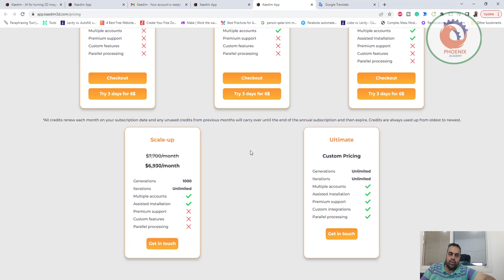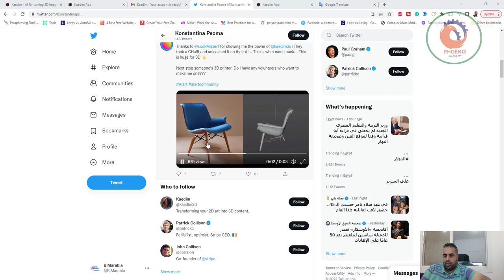تحويل الصور ثنائية الأبعاد إلى محتوى ثلاثي الأبعاد kaedim3d